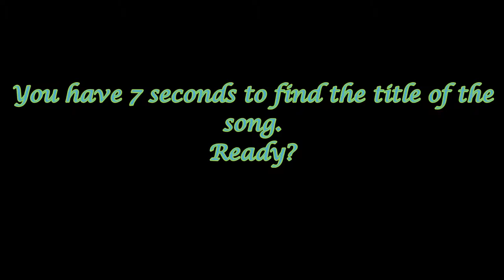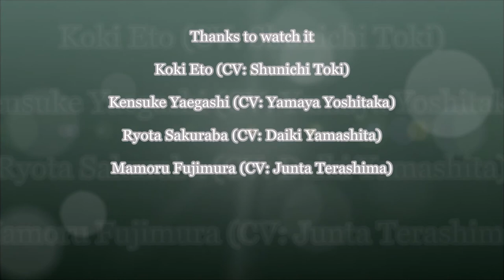ALIVE Growth Blind Test (2)-10 songs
Thanks for 500 followers!
Pictures and songs are'nt mine. Enjoy it!
Singers: Etou Kouki (Seiyuu : Toki Shunichi)
               Yaegashi Kensuke (Seiyuu : Yamaya Yoshitaka)
               Sakuraba Ryouta (Seiyuu : Yamashita Daiki)
               Fujimura Mamoru (Seiyuu : Terashima Junta)
Zsylvie42